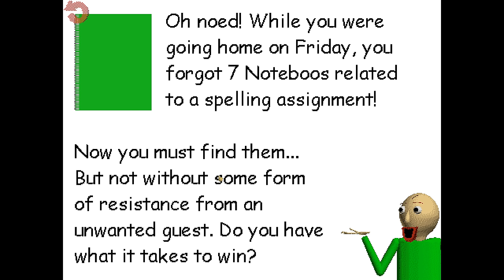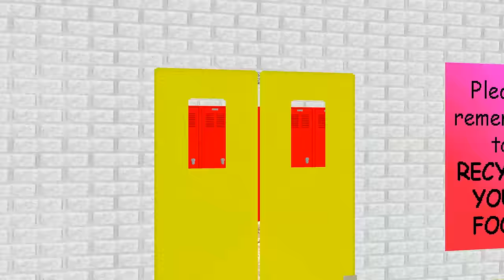Mrs Circle's Attack - Baldi's Basics Mod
Mrs  Circle's Attack (Basics in Behavior) - Baldi's Basics Mod

Credits

Key Authors
PiterLostHisGBAccount - Created the Mod

Original Authors
SadColoredMods - Baldi's Simplified Open Source
Porky Powers - Original 1.4.3 Decompile

Credits
BlueVapor1234 - Billboard Script
MIK3YREAL - Mrs. Circle's model and sprites
saintza4 - Music used in the Boss Fight and Credits Last Class of the Day - Baldi's Mixtape (Unofficial EP) [A-Side]
BaldiBCNB - Dirty Chalk Eraser
Wowzaboi - BiB Student Model used in the Ending
ConnorEmeralds542 - NULL
Moldy_GH - Dave's House Stuff

Special Thanks
Partymetric - Playtesting, Early Access
BlueVapor1234 - Early Access